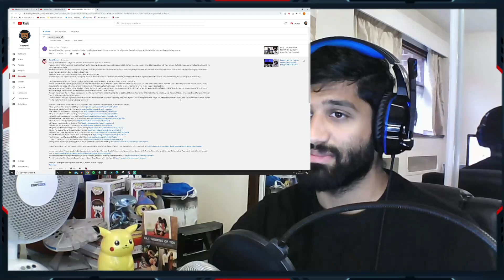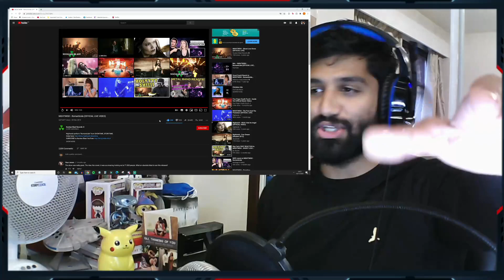(This Got Me Rocking Out) NIGHTWISH - Romanticide (First Time Reaction)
I do not own or claim to own the video represented in my reaction video. I am solely reacting to what was produced and posted.